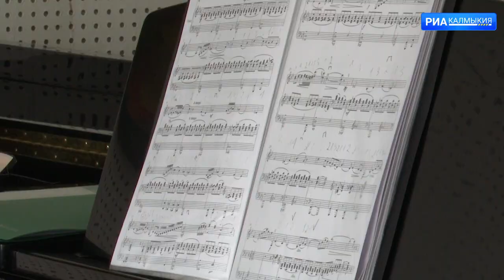В 2024 году в Элисте появится Центр культурного развития